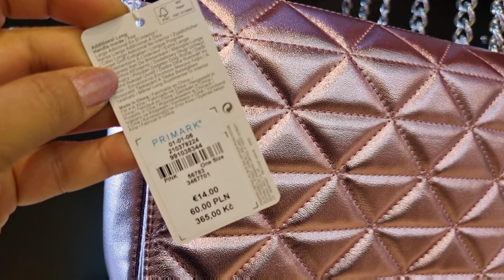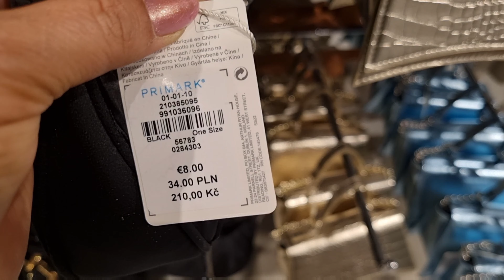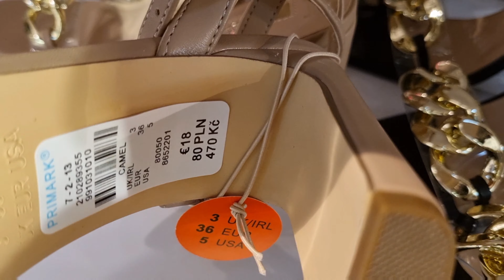Primark Women's Shoes & Bags New Collection / June 2022